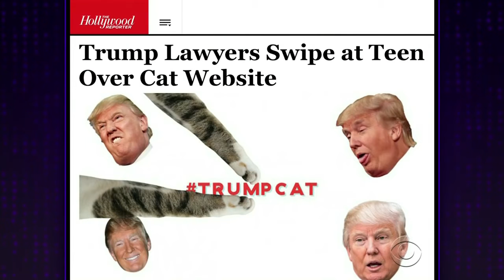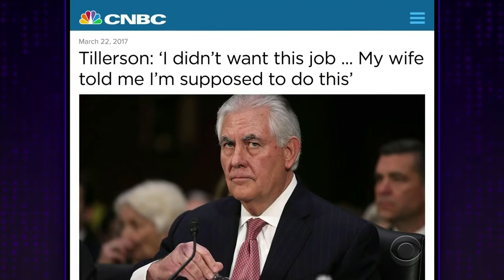Can You Guess _hat Clip This Is?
After James looks closer at a cheese heist that was foiled, a "Wheel of Fortune" fail has James wondering what was the unfortunate contestant thinking.